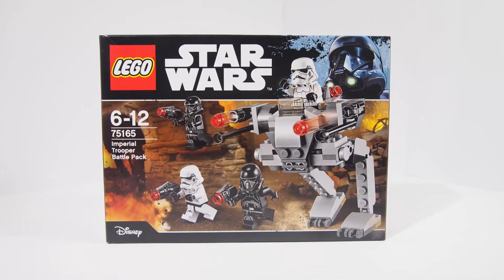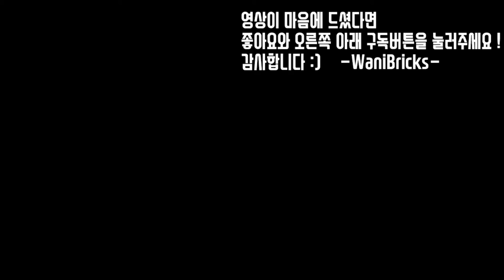LEGO Star Wars Imperial Trooper Battle Pack - Lego Speed Build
더 많은 스피드 빌드 영상을 보고싶으세요?  이 채널을 구독하시고 모든 레고 스피드 빌드 영상을 보세요!
저의 채널은 넥소나이츠,시티,닌자고,크리에이터, 모듈러,스타워즈 그 외 다양한 인기 시리즈를 다루고 있습니다!

레고 스타워즈 75165 제국 트루퍼 배틀 팩 스피드 빌드 비디오 입니다.

부품수 : 112 조각
연령 : 6-12
가격 : ￦22,900 , $14.99 , ￡11.99

제품 정보 :

제국 트루퍼 배틀 팩으로 LEGO® Star Wars ™ 컬렉션을 강화하십시오. 이 세트는 미니 피규어, 제국 워커, 레이저 대포 두 개와 스터드 슈터와 스터드 블래스터 보관 클립, 스터드 블래스터로 무장 한 미니 피겨 4 개가 장착 된 임페리얼 워커를 갖추고 있습니다.

네 개의 미니 피규어가 포함됩니다 : 2 명의 제국 데스 트루퍼와 2 명의 스톰 트루퍼.
제국 워커, 레이저 대포 두 개와 스터드 슈터, 스터드 블래스터 보관 클립 및 미니 피겨 상단 공간이 있습니다.
워커에 뛰어 올라 무기를 들고 밖으로 나갈 준비를하십시오!
무기에는 4 개의 스터드 블레이스터와 여분의 탄약이 포함됩니다.
이 세트는 6-12 세 사용자의 조립 놀이 체험을 위해 적합합니다.
대작 영화 스타워즈: 로그 원에 등장하는 박진감 넘치는 장면들을 연출해 보세요.
75164 반란군 트루퍼 배틀 팩과 조합하여 서사시적인 스타워즈:로그 원의 명장면을 재현해 보세요
워커는 3 높이 10cm, 길이8cm,  폭 8cm 입니다.